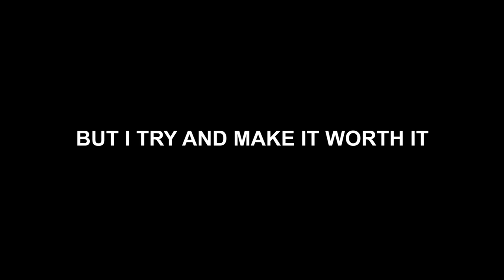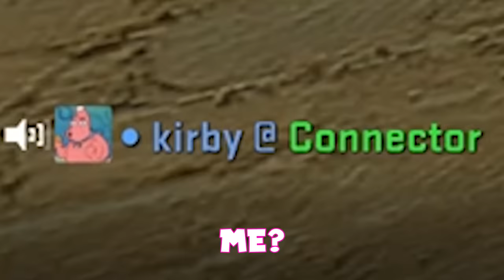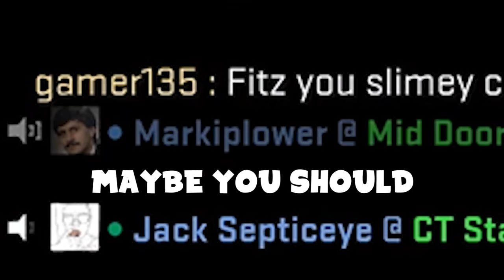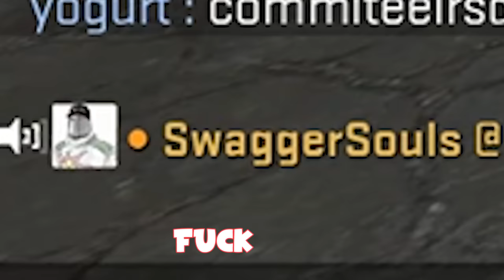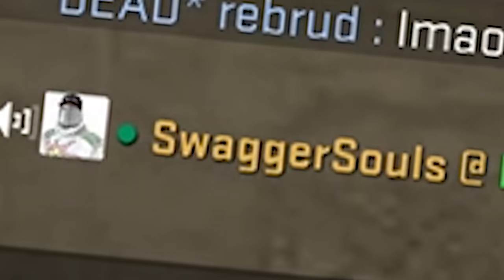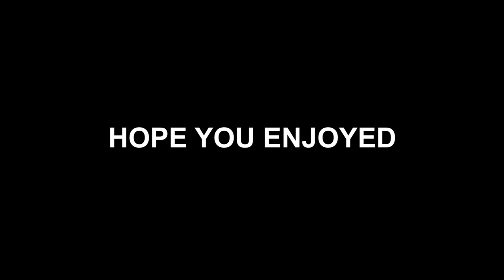WHEN GIRLS PLAY CS:GO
Music ▼